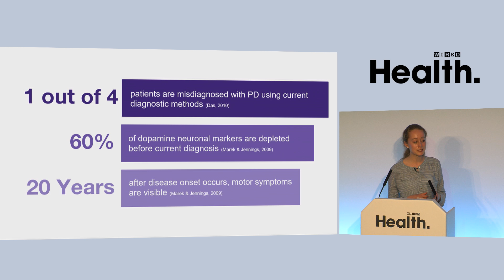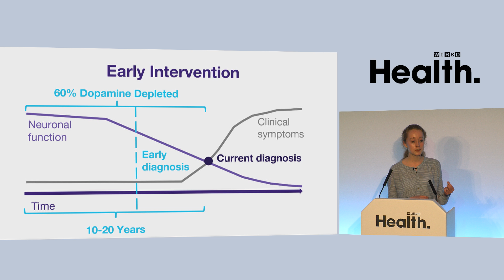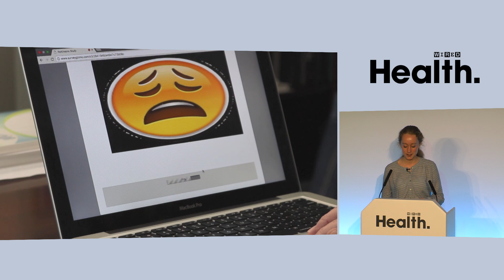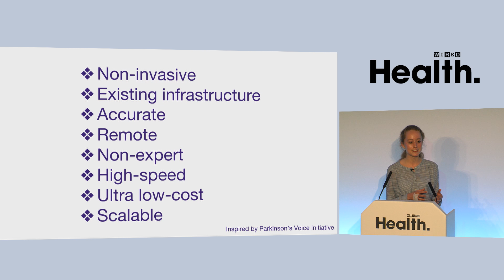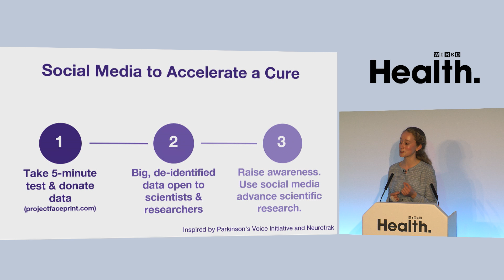Erin Smith: Using Selfies for Early Detection of Parkinson's Disease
WIRED Health Startup Showcase Winner Erin Smith co-founded FacePrint as a way to detect Parkinson's disease ten to twenty years earlier. The now 19-years-old entrepreneur will launch FacePrint to the public in mid-2019, as an automated screening and monitoring tool for Parkinson’s disease using early-stage facial expression indicators. "I believe that together, we can turn social media into a powerful tool to advance scientific research and accelerate a pathway to a cure," Smith addresses the audience. "Together, we can turn selfies and hashtags into lives saved."

ABOUT WIRED HEALTH
600 innovators, scientists and business leaders gathered at The Francis Crick Institute in London, for WIRED Health on March 26, 2019. Discover some of the fascinating insights from speakers